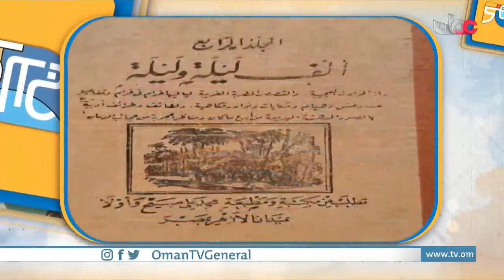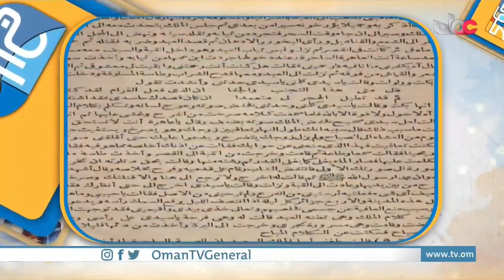في فلك شهريار وشهرزاد تدور معظم القصص، كتاب عبر القارات واللغات تحت جملة بلغني أيها الملك السعيد، كت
في فلك شهريار وشهرزاد تدور معظم القصص، كتاب عبر القارات واللغات تحت جملة بلغني أيها الملك السعيد، كتابُ ألف ليلةٍ وليلة.